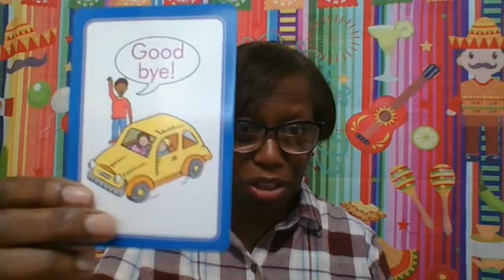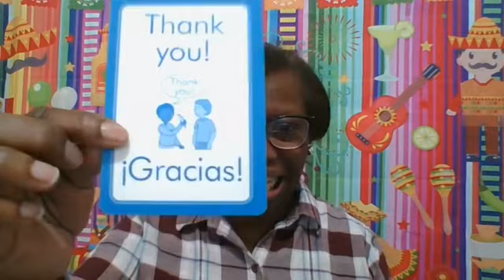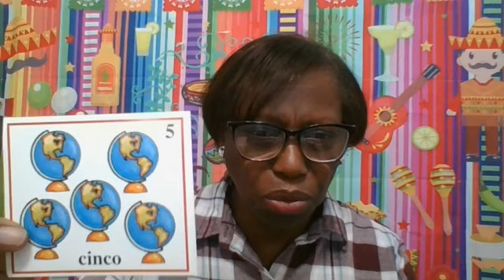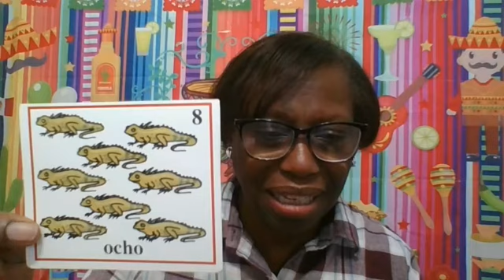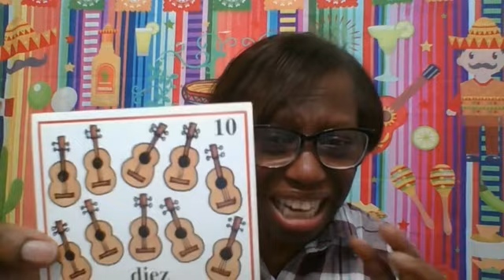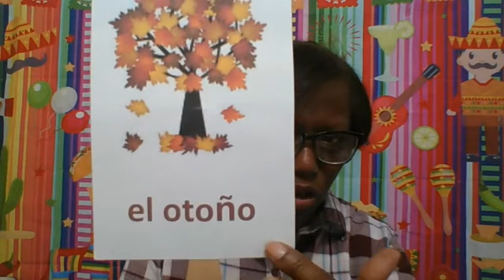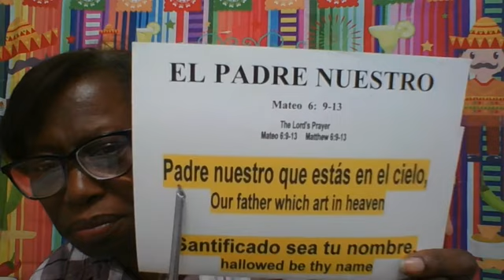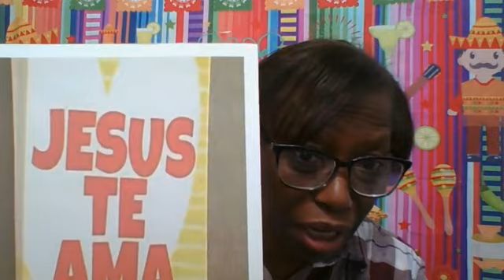November 4, 2022